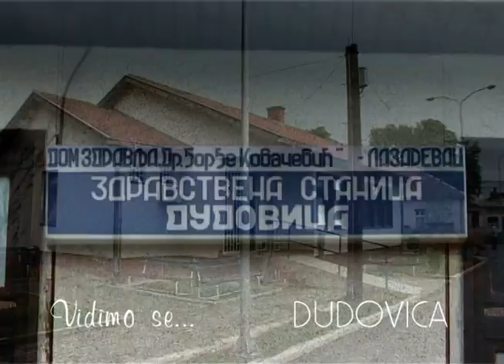Music Intermezzo - Dudovica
Dragoslav Obradović Seki